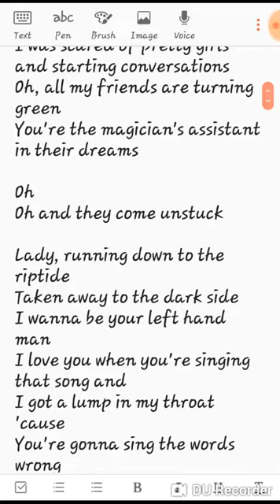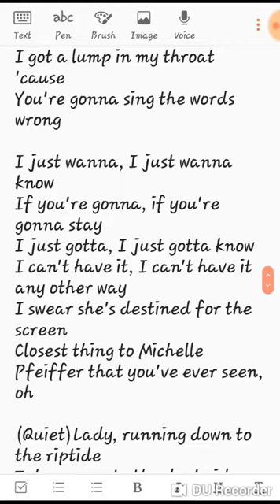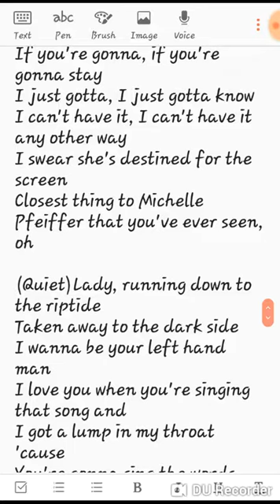Singing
Song : Riptide
Cover By: Me and my frennn
Sorry if we sound bad!!